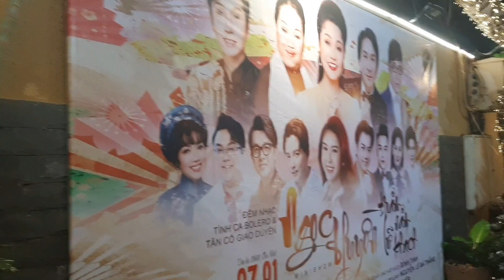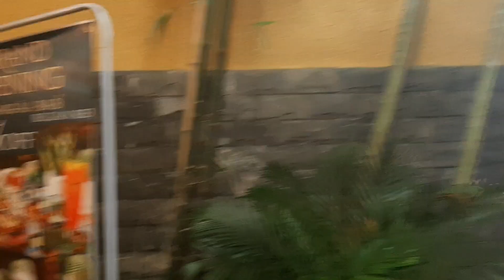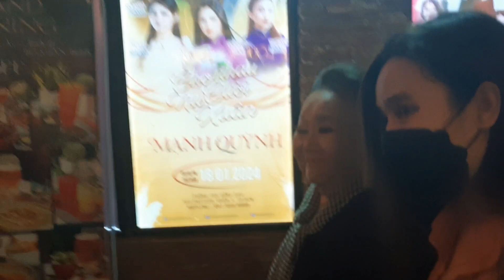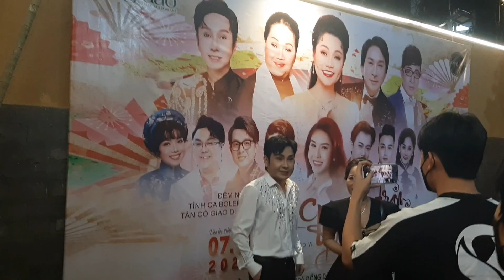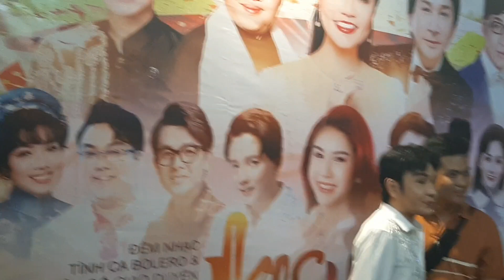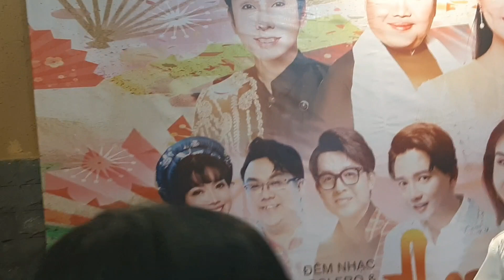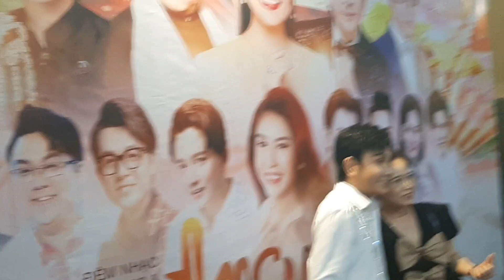Chị Ba Bình Tinh.A 2 Vũ Luân NS Thanh Bạch.Cùng Cô Ngọc Giàu Đến Đêm Nhạc Đồng Giao.